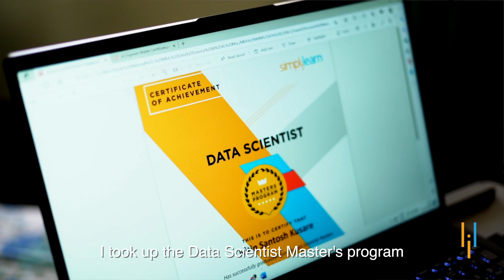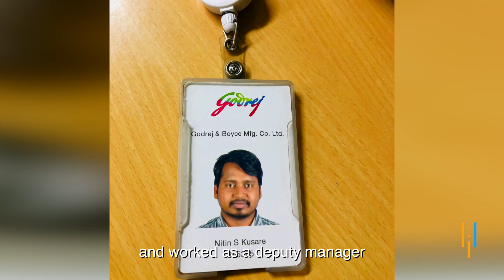Simplilearn Reviews | Not One But Two | Nitin Graduated in Two Master's Programs & Landed a Top Job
A big shout out to Nitin Kusare on upskilling in Data Science and AI.
After working in the MEP construction business for almost nine years, I felt it was finally time to pursue my passion and focus on my dreams! The lockdown was a blessing in disguise for me since I could complete my course and turn my career around to a path I want to follow for the rest of my life!
Hi, I am Nitin Kusare, and I have completed two master's programs from Simplilearn. I work at EXL as a Data Scientist here in Mumbai, and I have Simplilearn to thank for the same! I was always inclined toward Maths and statistics, so during the Pandemic, I decided to upskill myself. I took up the Data scientist masters program and later the AI engineer Masters program.
My decision to change my career & domain was a risky one since I had to look after my family responsibilities as well. But the tag of being a data scientist was something unique & I had wished for a long time.
I found Simplilearn very user-friendly; you can record the lectures, which was a very good advantage for a working professional like me.
The flexibility provided by Simplilearn allowed me to take lectures and study after office hours and during the weekends. The instructors were very friendly and cooperative and used to ask me why I was worried about this change in career path. They have guided me a lot. The courses were all designed to enhance our careers.
After completing my course, I joined ICICI Bank as a Data Science & Analytics Manager. I later cracked the Data scientist job at EXL with an amazing package & best work culture. Here at EXL, we make sense of the data and derive useful insights!
I am very family-oriented; I like to make people happy, and Simplilearn's course has done just that for me.

Check how Simplilearn's Data Science Program has become a Success Mantra for Nitin!!

About Data Science Master's Program:

This IBM-sponsored Data Science course includes unique hackathons, masterclasses, webinars, and Ask-Me-Anything sessions. The online training will give you hands-on experience with technologies like R, Python, Machine Learning, Tableau, Hadoop, and Spark. Improve your knowledge with this Data Science certification course and live interaction with other practitioners and Machine Learning engineers.
This Data Science course, in collaboration with IBM, accelerates your career in Data Science and provides you with the world-class training and skills required to become successful in this field. The course offers extensive training on the most in-demand Data Science and Machine Learning skills with hands-on exposure to key tools and technologies including Python, R, Tableau, and concepts of Machine Learning. Become a Data Scientist by diving deep into the nuances of data interpretation, mastering technologies like Machine Learning, and mastering powerful programming skills to take your career in Data Science to the next level.

This joint partnership between Simplilearn and IBM introduces students to an integrated blended learning approach, making them experts in data science. This Data Science course, in collaboration with IBM, will help students become industry-ready for top data scientist job roles.

Simplilearn’s Data Science course is ranked as the best online data science course by Career Karma.